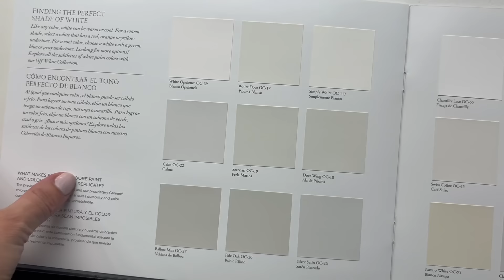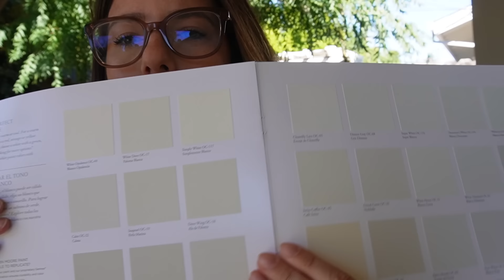On déménage - VLOG 147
Mes livres :

* "J'apprends à jardiner avec Marion botanical" paru aux éditions Rustica

* "Mon balcon toute l'année avec Marion Botanical" paru aux éditions Rustica est dispo

* "Végétalisez votre intérieur avec Marion Botanical" paru aux éditions Rustica est disponible

Mon matériel de jardinage :
*Tapis de rempotage
*Bac de vidange (pour rempoter)